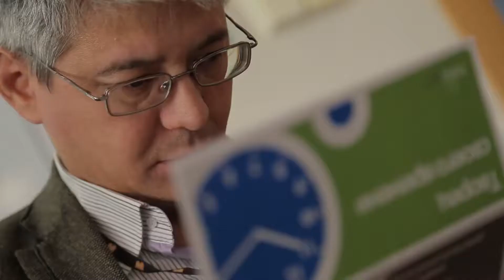Mind Gym - активатор новых возможностей для сотрудников всех уровней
Методология Mind Gym - это разработка международной группы бизнес психологов.
Mind Gym - это набор 90-минутных сессий. Каждый набор создается под решение конкретной бизнес задачи.

Mind Gym это революция в обучении с помощью
принципа «малых порций». Благодаря ему
в 17% случаев - более эффективный и
быстрый переход к практике, в 30% это дешевле, а финансовые результаты почти в два раза выше